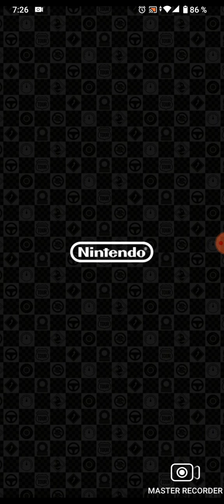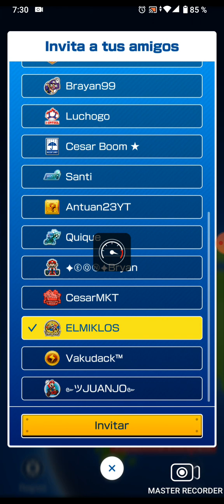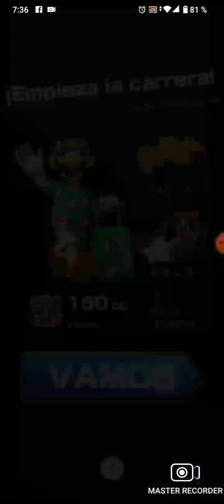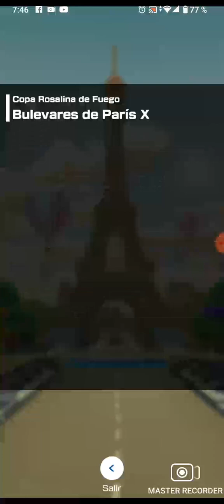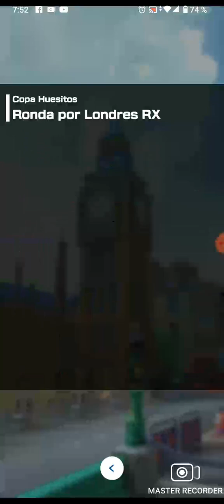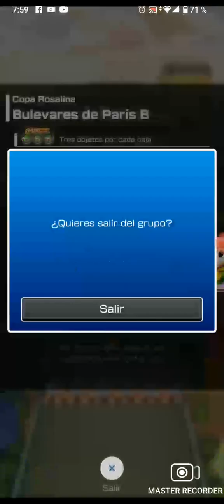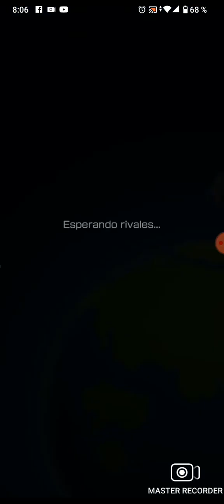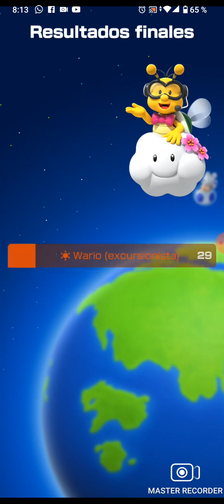Mario kart tour temporada de primavera jugando con mi hermano multiplayer